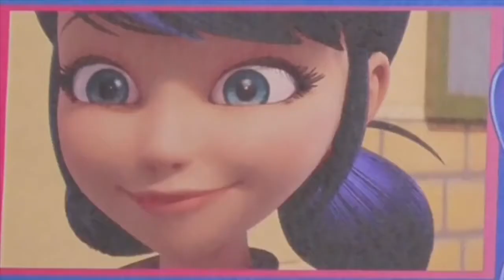Marinette Ladybug y Adrien se besan: Episodios con muñecas Miraculous Ladybug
En este video Ladybug y Adrien se besan porque Marinette no es capaz de entrar a la casa de Adrien por si misma. Ladybug y Cat noir se enfrentarán a una terrible mounstruo que ha sido akumatizada.

Quiero agradecer a Asuna Kirigakure que es quien interpreta la musica de la intro.